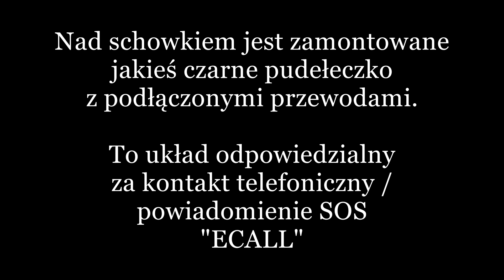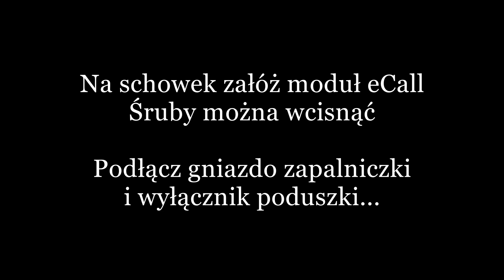Wymiana filtra kabiny i system eCALL SOS w Peugeot Traveller, Spacetourer Toyota Proace Zafira Scudo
Wymiana filtra kabiny w pojazdach wyposażonych w system eCall nie jest takie proste.
Ponieważ zamontowany moduł uniemożliwia swobodne wyjęcie schowka.
W tym celu należy go zdemontować ze schowka...

Przy okazji można zobaczyć jak mechanik filtr założył...
Niestety, ale ten filtr był zamontowany rok wcześniej w ASO...
Cisną się tu słowa wulgarne, bo filtr i usługa to nie mała kwota i jeszcze wykonana nienależycie.

Peugeot Expert Traveller
Citroen Spacetourer
Toyota Proace
Opel Zafira
Fiat Scudo

Roczniki od 2016 do ... 2024